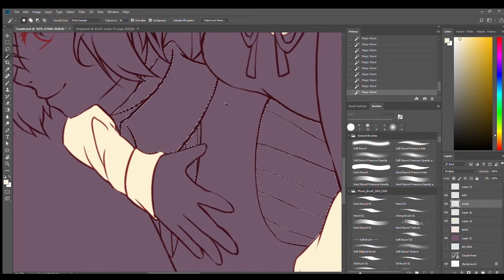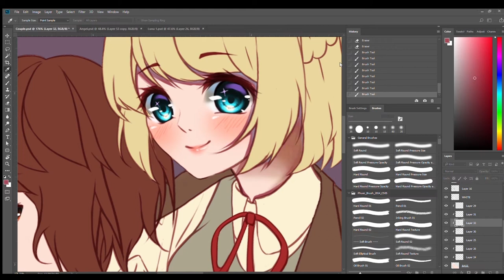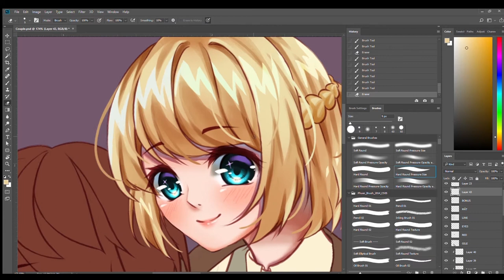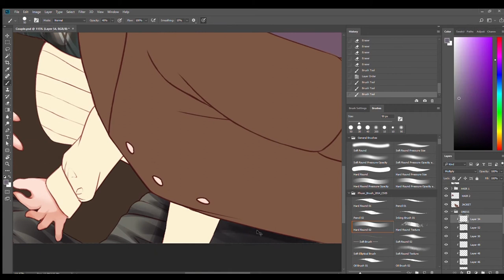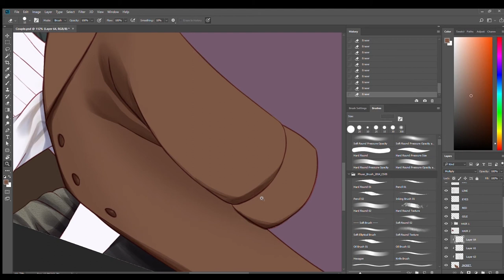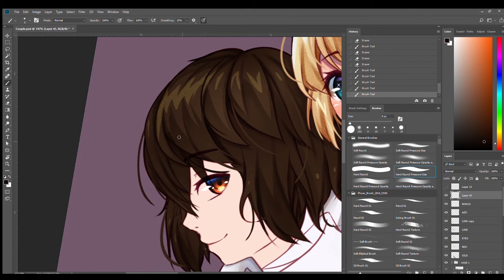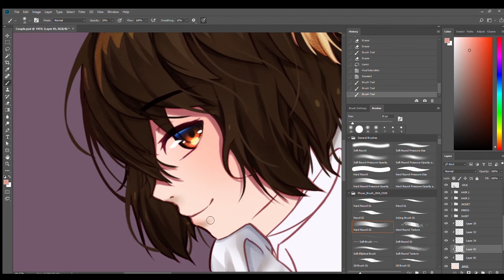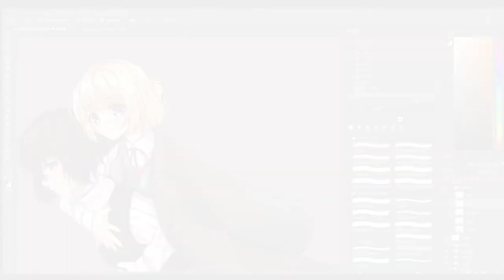【Digital Speedpaint #5】When The Blossoms Bloom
Couple Commission for IdantityCrisis@DeviantART

Sweet, that's what I want to express through this piece! I also like the way it turn out. Hope you guys enjoy this romance scene ~
What do you think about this piece? Please let me know.

Characters belong to IdantityCrisis@DeviantART and Kadokawa Shoten

Songs used, from "Sweety Fluity" by FoxFactory:
00:05 - 転んでもまたあした
03:14 - 昼時の妖精たち
06:30 - Fairies Step
09:26 - SweetyFluity